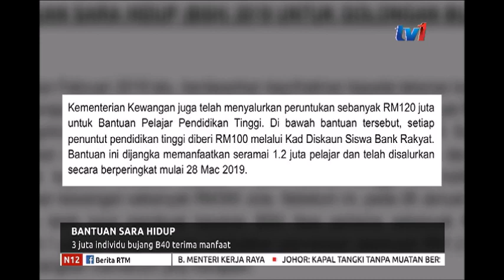N12 EDISI AKHIR – BANTUAN SARA HIDUP – 3 JUTA INDIVIDU BUJANG B40 TERIMA MANFAAT [30 MAC 2019]